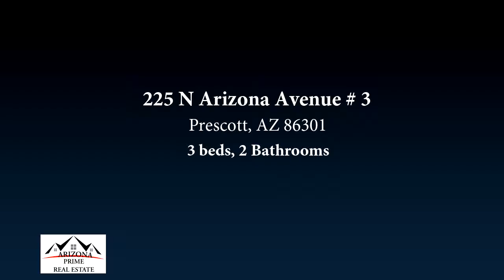Residential for sale - 225 N Arizona Avenue # 3, Prescott, AZ 86301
This quaint 3 bedroom 2 bath home is a mile from downtown Prescott and Yavapai College. Fully fenced in yard and big shed for storage. The deck is accessible from both the kitchen and one bedroom. Great home for family or investment property. Furnishings included on separate Bill of Sale or negotiated. Come see this home today! Effective age - 1972

Bedrooms: 3
Bathrooms: 2
Square Feet: 1320
Price: $255,000

10/31/2019 08:06:23 pm

Last modified: